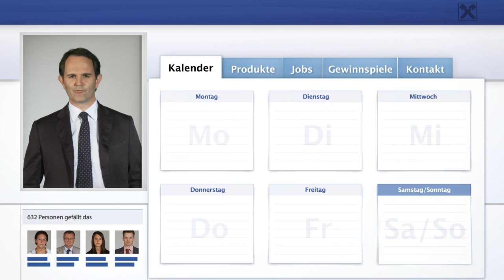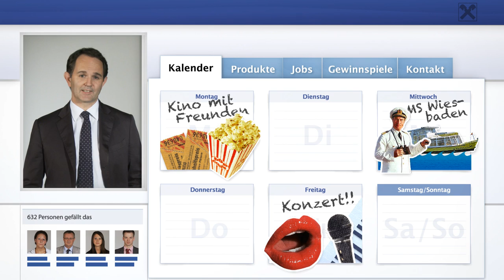Raiffeisen Goes Facebook